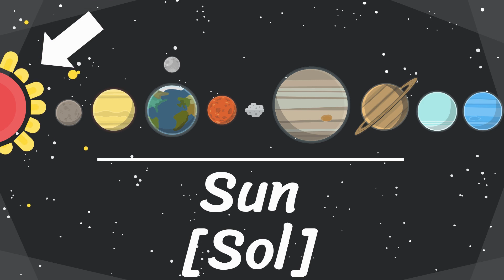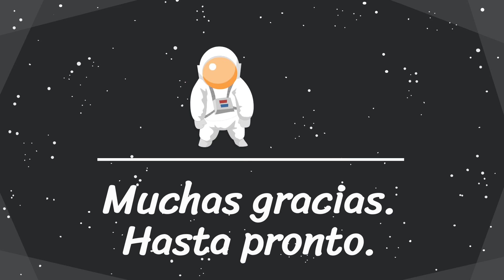Pronunciación y vocabulario Sistema Solar (Solar System) en inglés y español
En este video se muestra la pronunciación y el vocabulario del Sistema Solar (Solar System) en inglés y español.